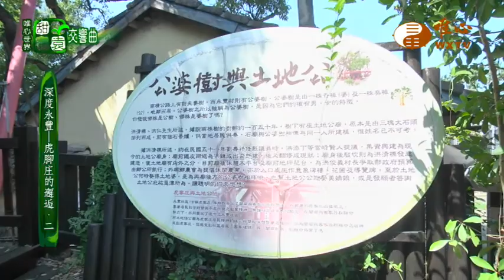深度永豐 虎腳庄的邂逅二【甜園交響曲 5】｜ WXTV唯心電視台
『甜園交響曲』每週四20:00首播
每週四10:30、15:00、3:00重播